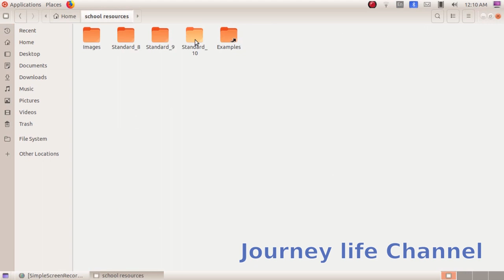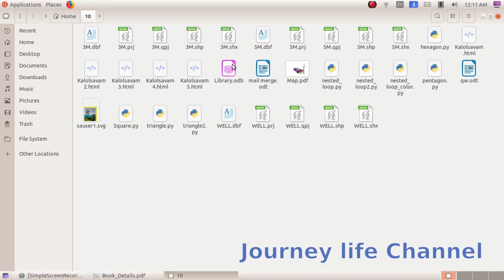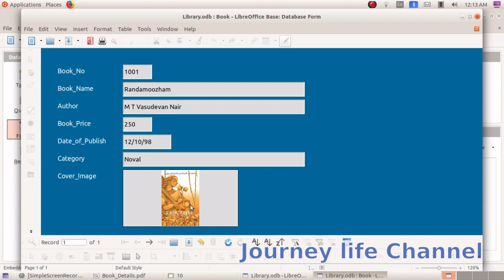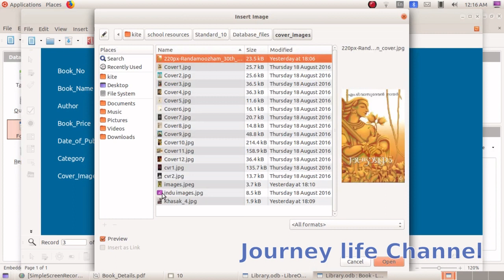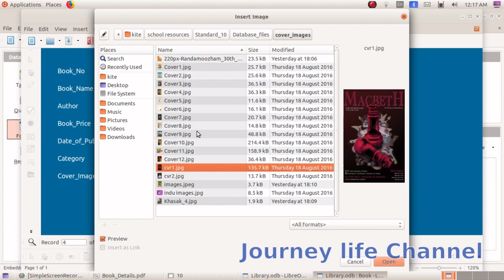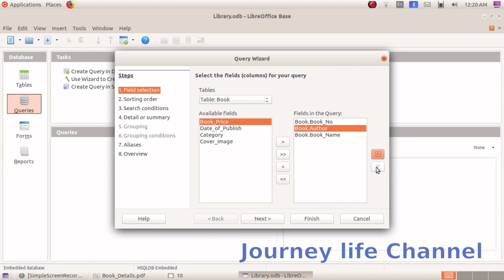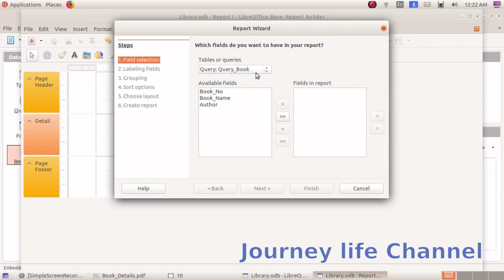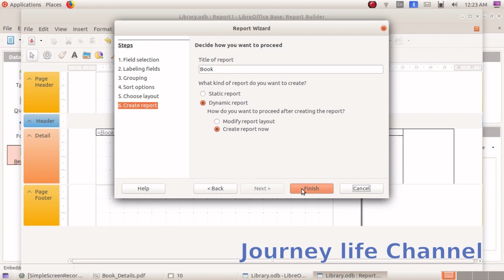Database in Libre office base. Std 10 Chapter 8 Part 2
Database in Libre office base. Std 10 Chapter 8 Part 2 in Malayalam

Editing : MacBook Air - iMovie
               and HCL Me - Ubuntu - OpenShot